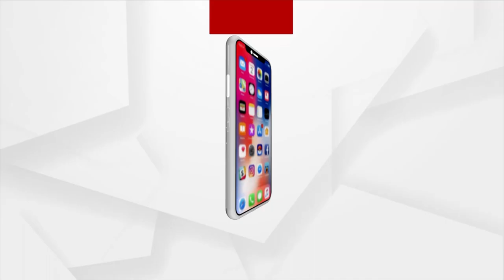Sanitation Workers Of Capital Hospital Stage Protest In Bhubaneswar